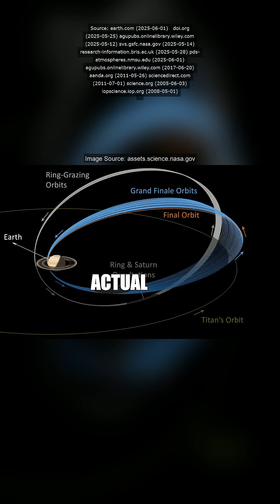Titan's Atmosphere is Tilted—And Scientists Are Completely Surprised! Using data from NASA's Cassin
Titan's Atmosphere is Tilted—And Scientists Are Completely Surprised!

Using data from NASA's Cassini mission, planetary scientists have just discovered something remarkable: Titan, Saturn's largest moon, has a mysterious tilt in its atmospheric circulation! Measurements reveal a surprising seven-degree offset between Titan's surface rotation axis and its dense nitrogen-methane atmosphere—a phenomenon never before observed in our solar system. This atmospheric tilt intensifies during Titan's northern summer, explaining previously puzzling methane cloud storms. Beyond our solar system, this discovery reshapes how we interpret atmospheric data from distant exoplanets observed by telescopes like JWST.

Source: Journal of Geophysical Research: Planets